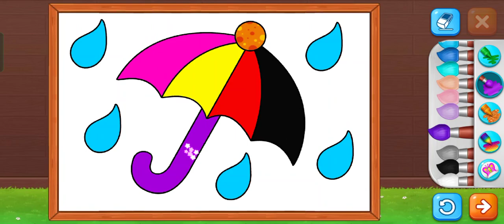🏖️☔ umbrella drawing ⛱️ kese bnaye😍 best kids game vidios 😍✅